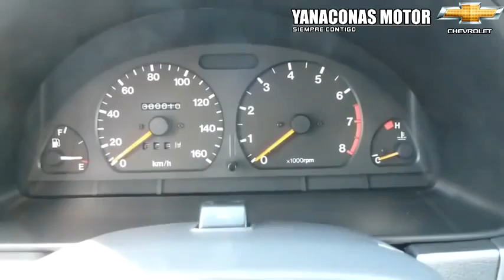Chevrolet vitara 3 puertas Chevrolet vitara Yanaconas Motor Concesionario Chevrolet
Chevrolet Cali -- Yanaconas Motor, Carros Nuevos, Carros Usados, Carros en Venta. Carro Nuevo, Carro Usado, Concesionario Cali, Concesionario Chevrolet Cali, Chevrolet Vitara